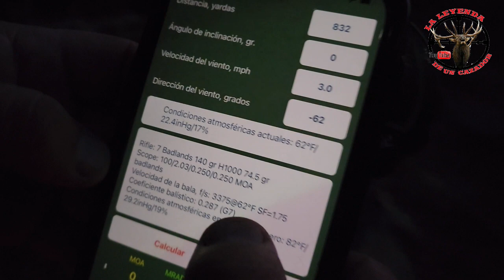aullidos infernales de lobos caza de elkis Craig colorado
en este video vemos las hostilidades y peligros al efectuar una caceria en las congeladas montanas de colorado